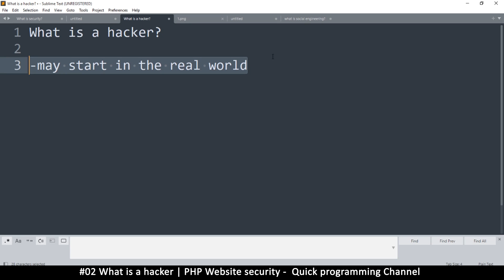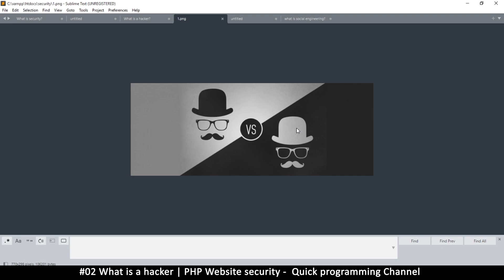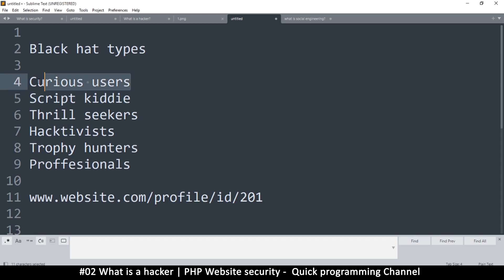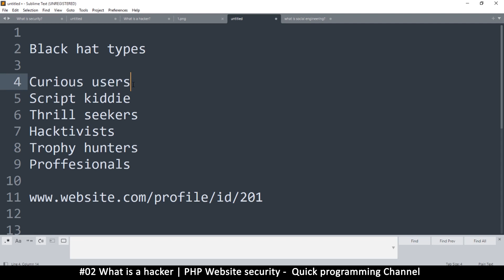#02 What is a hacker | PHP Website Security & hacking protection | Quick programming tutorial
Learn some practices that can help protect your website from potential hackers. we go through the best practices when it comes to securing a PHP website.